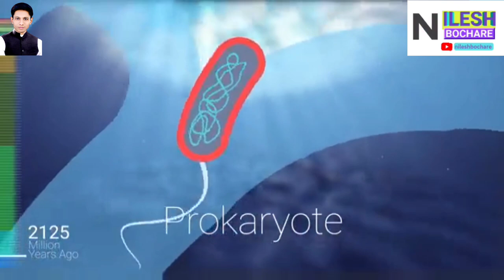Human Evolution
Evolution involves gradual changes from simple to more complex forms. Humans are believed to have developed from simpler forms. Evolution is hypothesized to have begun in the oceans billions of years ago. Darwin gave the theory of evolution. In his book -The Origin of Species, Darwin has stated that evolution has come through a series of natural selection.

The theory emphasized the following points:
💠 Natural Selection
🧑‍🤝‍🧑 Variation
🥴 Struggle To Exist

Evolution is the outcome of the interaction amongst the following five processes:
1️⃣ Mutation
2️⃣ Genetic Recombination
3️⃣ Chromosomal Abnormalities
4️⃣ Reproductive isolation
5️⃣ Natural Selection

Nilesh Sir | NB Speak

Tutor, Engineer, Tech Advisor

Educational News • Physics • Mathematics • Science
JEE • NEET • MHT-CET • SSC • HSC
Maharashtra Board • CBSE • NCERT